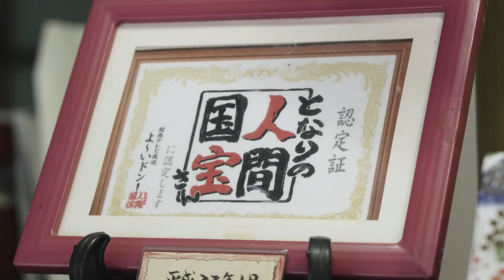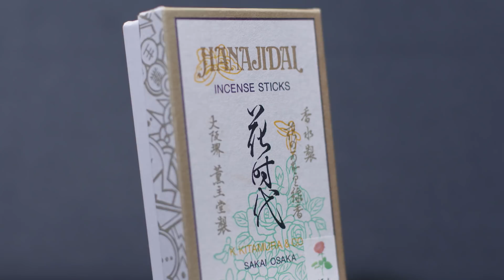'The Scent of Sakai' 堺の香り - Handmade incense stick craftsman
Kinzaburo Kitamura is your typical hard working and inconspicuous craftsman. Still spry at 73 years old, he has been producing high quality incense sticks and fragrances from his little shop in Sakai City, Osaka for over 35 years. Although incense sticks are commonly made throughout the world, it is one who is able to blend fragrances, create recipes as well as producing the sticks, can he or she be truly called a master. With no one to succeed him after he retries, the world of handmade incense sticks may soon lose one of its greatest artisans.

*Correction: At 0:38 the certificate for Living National Treasure was awarded by a TV show, not by the Japanese government

'The Japanese Artisan Series' is a non-commercial project by Edwin Lee (Hong Kong) in collaboration with One Ocean Partners (Singapore). It focuses on documenting little-known but highly skilled artisans and tradespeople across Japan centering on themes of tradition and succession. With Japan's ageing population, low birth rate and reluctance of young workers to enter such niche industries, these people's traditional skills are in danger of being lost.

Mr Kiitamura's shop 薫主堂 can be found at 2-1 Kitahanchōnishi, Sakai-ku, Sakai-shi, Osaka

Gear talk:
Sony a6300 Slog2
Sony Zeiss 16-70mm f4 / Sony Zeiss 12mm f2.8 / Zeiss ZF 50mm f1.4 / Nikon 100mm f2.8
Beholder DS1 gimbal
Edited in Adobe Premiere Pro CC
Colour Graded in Davinci Resolve 15